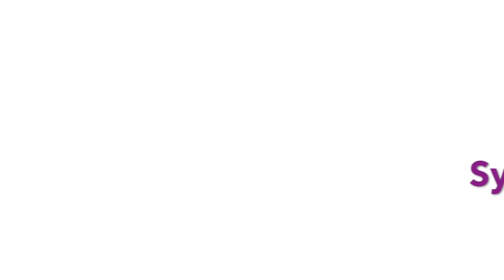Jeudi Saint qu'est-ce que c'est ? Avec Sylvie On LIVE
Cindy, une amie de Sylvie On LIVE, nous explique très simplement la signification du Jeudi Saint, le dernier repas de Jésus.

😎 Sylvie On LIVE est spécialisée dans la diffusion en LIVE de joie bienveillance amour foi 😀
Tous, les mercredis, suivez en live le JTdeSylvie sur Périscope, dans la foi et la bonne humeur !